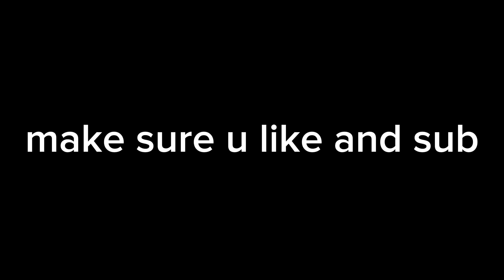I OWN THE PATRIOTS - NFL Pro Era 2 Part 2